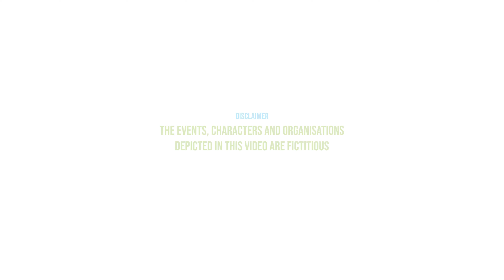Supporting Inclusive Voting for People with Disabilities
As citizens, people with disabilities have the right and responsibility to vote. Some may need assistance during the process and it is everyone's responsibility to assist them and respect the confidentiality of their voting decision.

The video has been conceptualised by BCMD with support from the Canada Fund for Local Initiatives (CFLI).